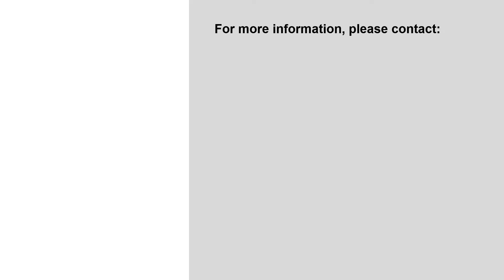50 Stanley Road, Stanley Bridge- Seawood Estates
Situated in desired Seawood Estates is this gorgeous year-round home. An inviting family room with Cozy Stone Fireplace welcomes you home! Open Concept Living Room, Dining Room and Spacious Kitchen. A Beautiful Sunroom walks out to the sunny back deck, perfect for hosting Friends and Family for Barbecues. Main Floor Bedroom and 3-piece bathroom. A scenic view overlooking the water from the primary bedroom's private porch provides stunning sunsets. An additional large bedroom and 4-piece bathroom complete the upper level. Nearby golfing, fishing, biking, swimming, canoeing and kayaking. Minutes to Cavendish and North Rustico.